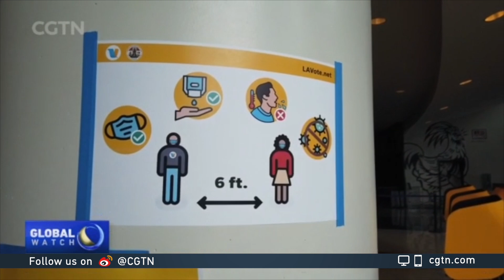United States steps up early voting and mail-in ballots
Many U.S. states have expanded early voting and mail-in ballots as a safer way to vote during the pandemic. In California, even professional sports teams are helping. The arena for the Los Angeles Lakers is now doing double-duty as a giant polling station. Ediz Tiyansan takes a look.